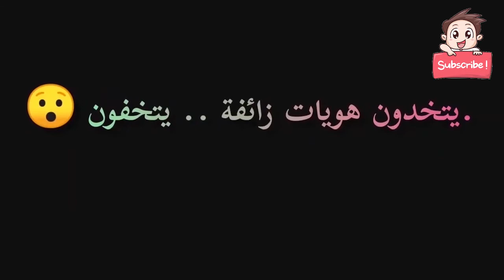ضيف الغسق الحلقة الكاملة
هاربون .. مع عبد الصادق بنعيسى عنوان الحلقة : ضيف الغسق الحلقة الكاملة
يذوبون ..
يتخفون ..